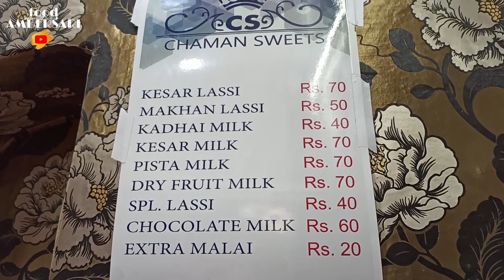SPL.KADAI MILK l AMRITSAR I FOOD AMBERSARI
Chaman Sweets SPL. Lassi, kadai wala milk

Manha Singh Road near golden temple